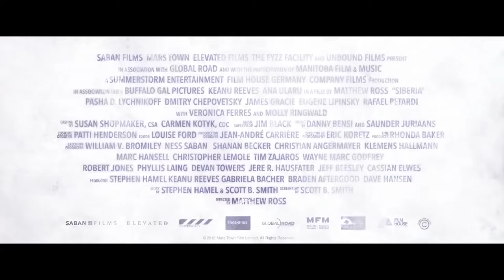Siberia - Official Trailer (2018) | Keanu Reeves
Take a look at the official Siberia Trailer starring Keanu Reeves.